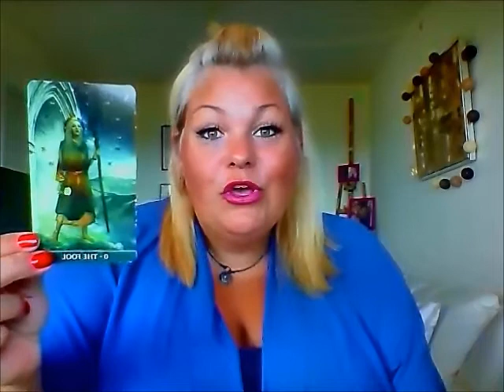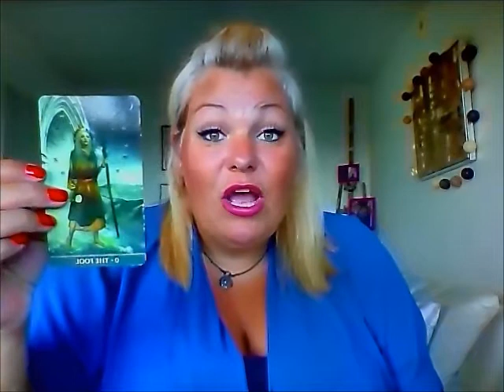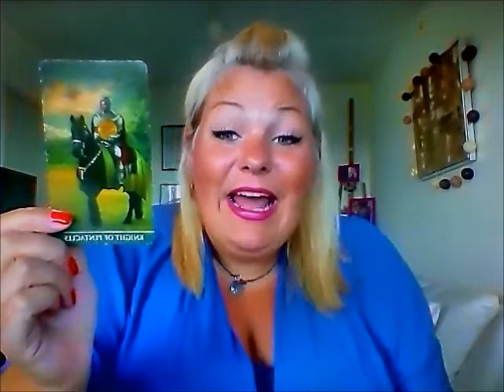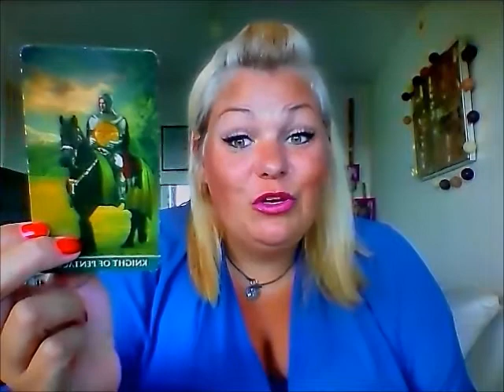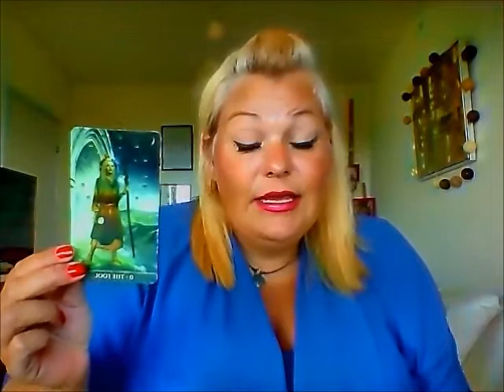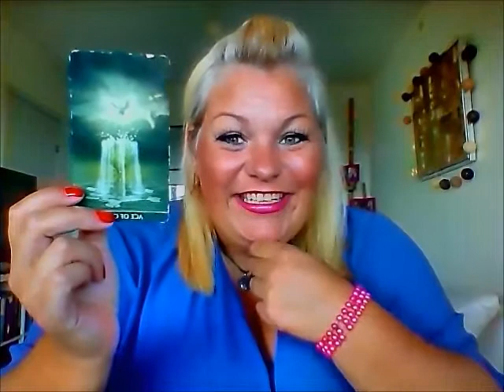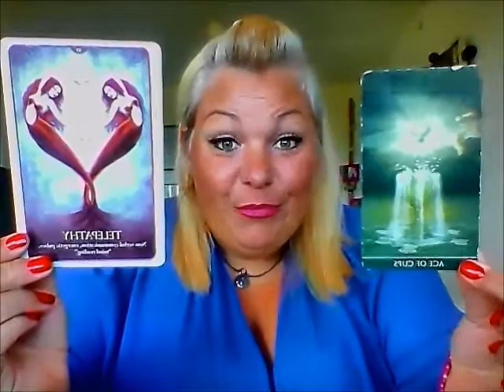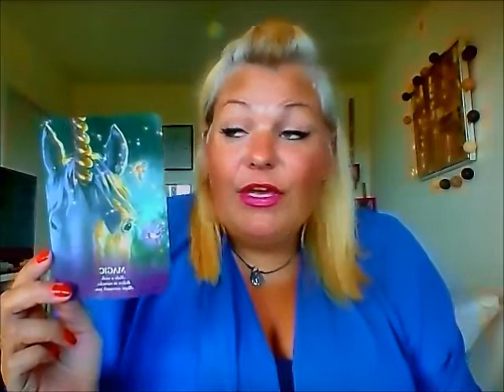FISK: En ny begyndelse og kærlighed på vej til dig.